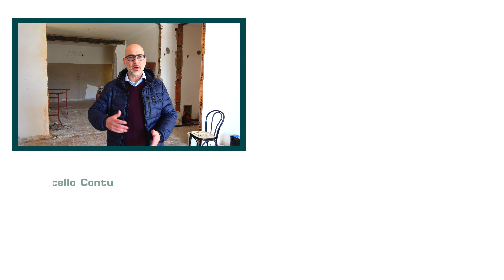SuperBonus 110 - Cantiere in corso - Puntata 1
Sei davanti al primo video della nuova rubrica "Superbonus 110 - Cantiere in corso"!

Abbiamo deciso di creare questo nuovo format per tenerti aggiornato sull'avvio e la prosecuzione delle attività nei nostri cantieri di Superbonus 110%.

Siamo sicuri che non c'è modo migliore per farti apprezzare il nostro Sistema Smarturo, che farti "toccare con mano" la realizzazione pratica dei nostri progetti.

Per questo, dopo tante Live nelle quali abbiamo ragionato sulla normativa e dopo quelle di "Dietro le Quinte del Report...

Beh, è proprio arrivato il momento dei nostri cantieri!

Questo nuovo Format non avrà un appuntamento settimanale fisso: pubblicheremo un nuovo video all'avvio di ogni cantiere oppure quando avremo qualcosa di interessante da mostrarti.

Se ti fa piacere aiutarci a far crescere il nostro canale:
- GUARDA IL VIDEO FINO IN FONDO
- Metti un "MI PIACE" e scrivi in un commento le tue impressioni sul video
- Se ti va condividilo coi tuoi amici!
In questo modo YouTube proporrà i nostri contenuti a più persone.

🟢 Ogni sera alle 19 siamo in onda con le live di Aperitivo al 110% per andare a fondo e fare chiarezza su diversi temi del SuperBonus 110%.

🏆 SUPERBONUS 110%

Se vuoi affidarci la Progettazione e i Lavori del SuperBonus per casa tua, il primo passo è guardare il webinar che trovi al

Un caro abbraccio
Ing. Marcello Contu
Il Tuo Ingegnere Preferito